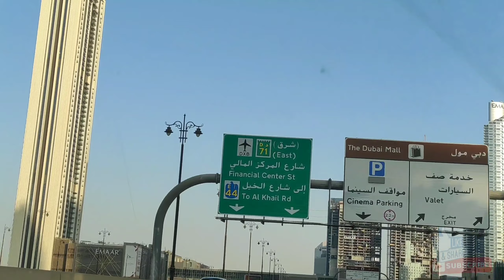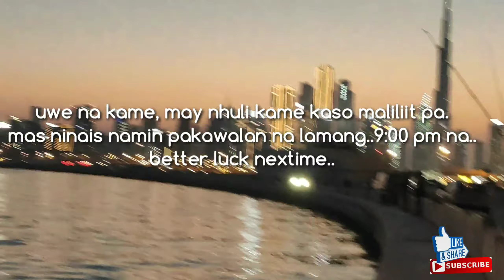Night fishing DXB./ spykepeter official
spykepeter official/